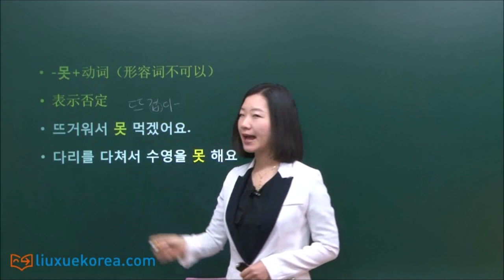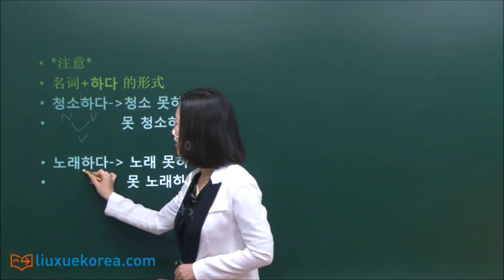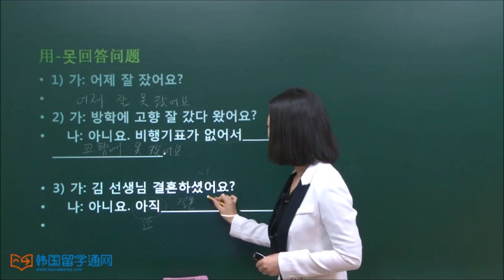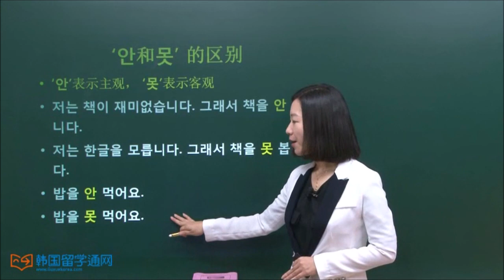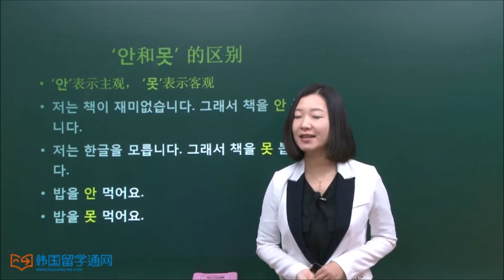★韩语学习 Learn Korean★ 第44讲 否定副词 못的用法 못 사용법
否定副词못和表示否定意义的-지 못하다跟动词、形容词搭配使用，构成못否定法。相当于“不能…”。形态：못放在谓词前，-지 못하다接在谓词词干后且后面可接终结词尾。저는 매운 것을 못 먹어요. / 저는 매운 것을 먹지 못해요.（客观上）我不能吃辣的。